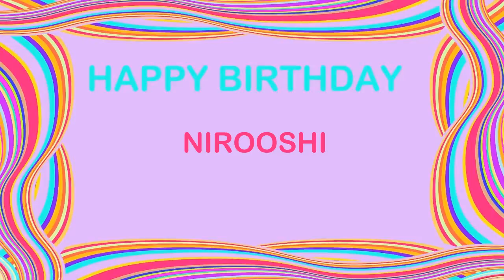Nirooshi Birthday Postcards & Postales